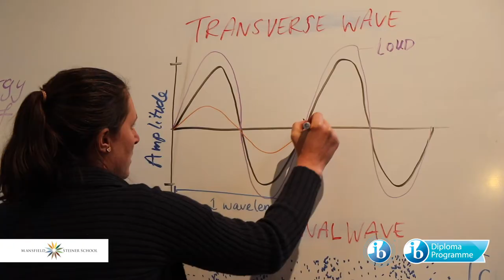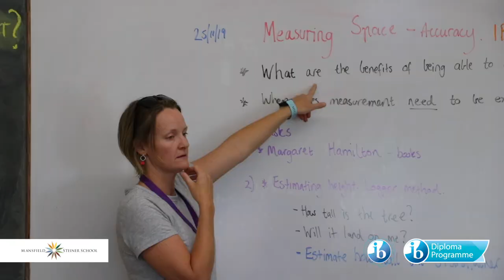Mansfield Steiner School - The International Baccalaureate Diploma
Officially recognised as an IB World School, Mansfield Steiner School is now offering the International Baccalaureate Diploma for Year 11 and 12.

@dragonflt aerial photography